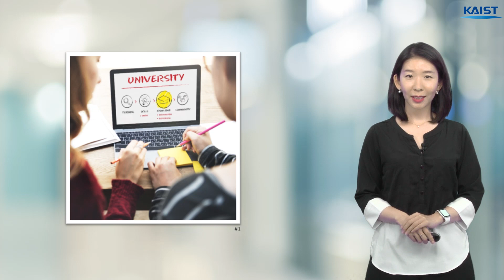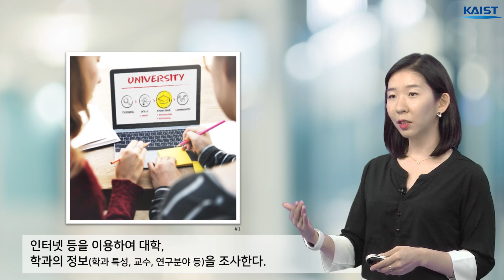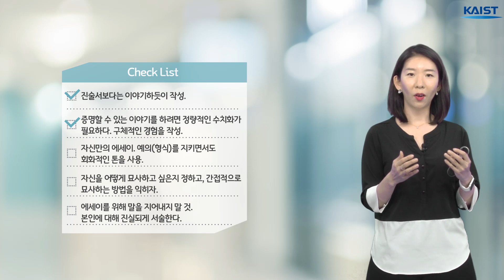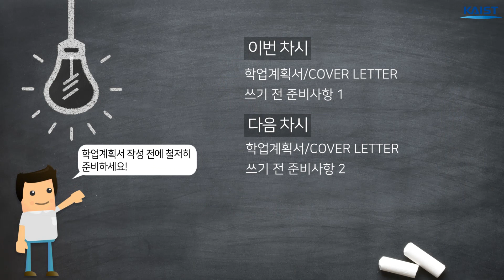[CHAPTER 4. 학업계획서/Cover Letter란?] 4.학업계획서/Cover Letter 쓰기 전 준비사항 1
KAIST 디지털인문사회과학부 박선민 교수